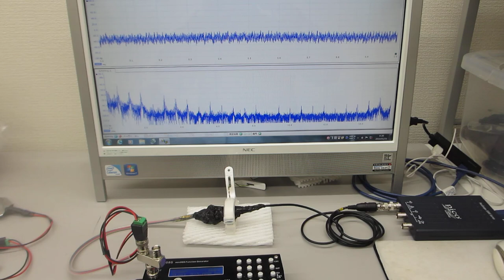２種類の超音波プローブを発振することで発生する相互作用のコントロール技術